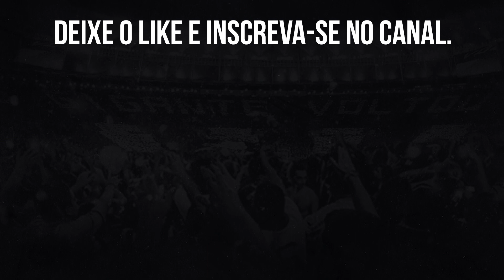⚠️TRANSMISSÃO DA CAZÉ TV NO YOUTUBE ‘CAI’ E DEIXA TORCEDORES NA MÃO